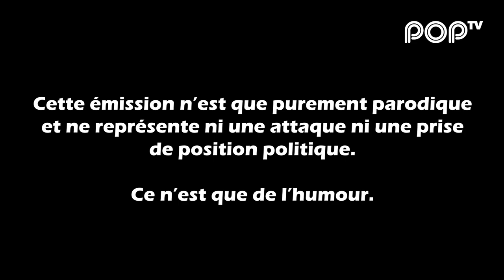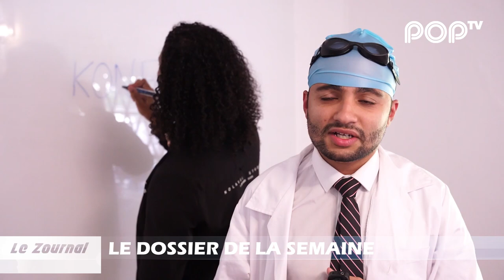Le Zournal - "Kouroukoukou"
Oui... Le Ministre de la Santé va continuer à chanter. C'est ce qu'il a déclaré pendant les débats parlementaires!